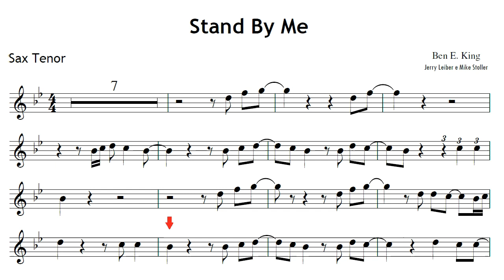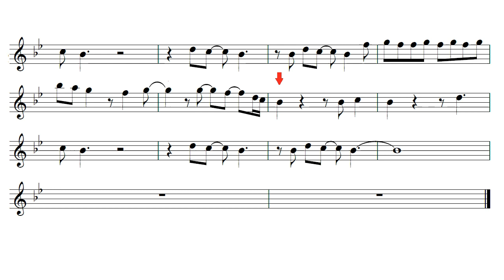Stand By Me - Partitura Sax Tenor (B B King)